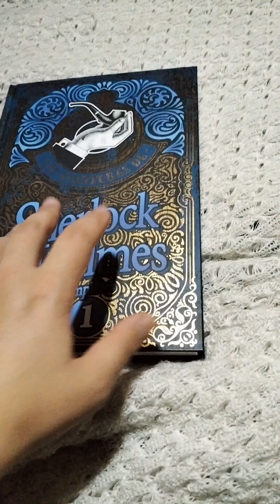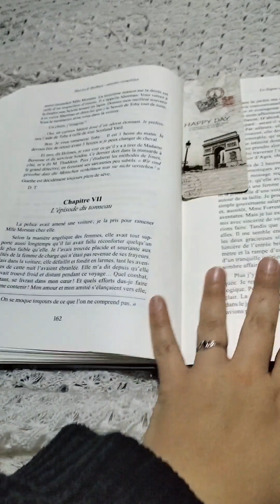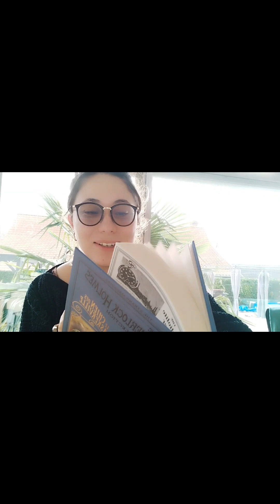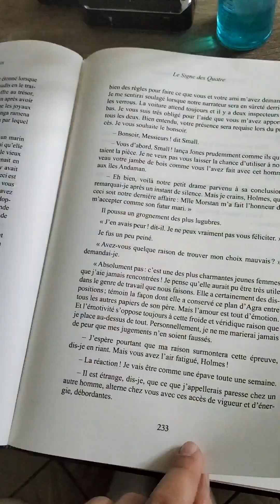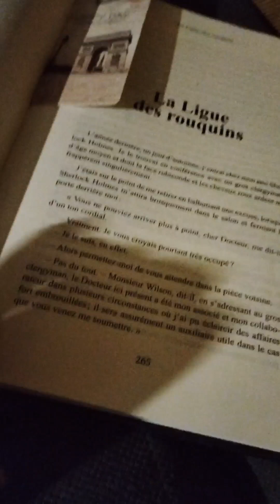Vlog lecture #2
hey tous les monde, mon deuxième vlog.
Cette semaine il est court mais vous inquiétez pas je continuerai à en faire et ça me fait plaisir de vous remettre du contenu 😀

La youtubeuse que je visionne est @Mayaventuree elle est super 👍